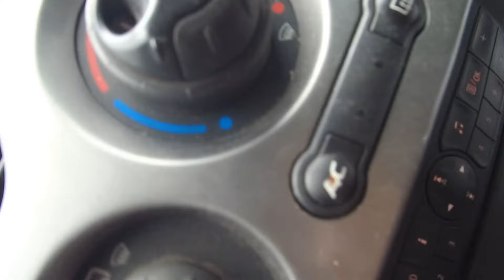Если ручку на алюминиевом окне сломан редуктор? Пришёл и заменил.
00:00
Проблемы с алюминиевыми окнами
Автор рассказывает о своем опыте работы с алюминиевыми окнами и о том, как он столкнулся с проблемой сломанных ручек на одном из объектов.
Он упоминает, что объект находится в парке Пушкина и называется "Пушкинский".
04:30
Поиск и замена ручки
Автор находит объект и начинает искать аптеку или оптику, чтобы купить новую ручку.
Он обнаруживает, что объект находится при фитнесе и решает заменить ручку на месте.
06:40
Замена ручки
Автор снимает старую ручку и устанавливает новую, проверяя, что она подходит по размеру и форме.
Он успешно собирает и устанавливает новую ручку, и проверяет, что она работает правильно.
12:49
Завершение работы
Автор закрывает окно и проверяет, что ручка работает правильно.
Он собирает инструменты и заканчивает работу.